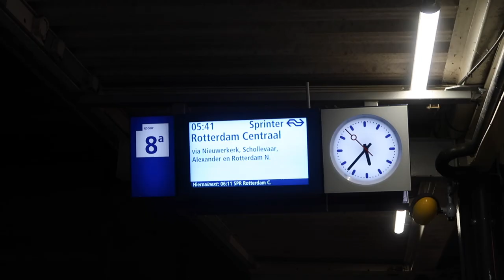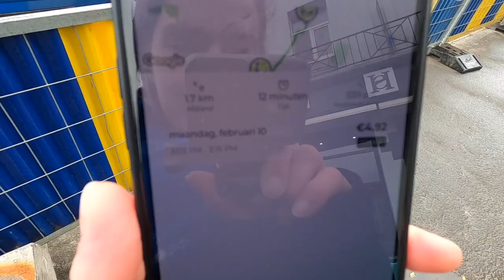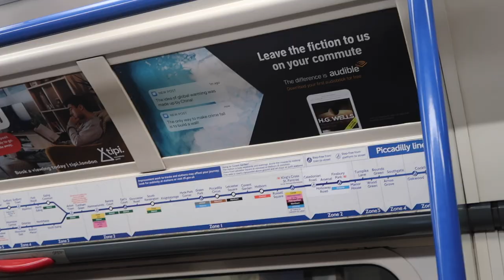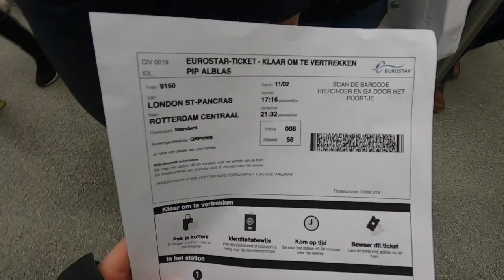meeting Sara Bareilles in London?? - take a trip with Pip #03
In this video I meet my absolute hero! I am lowkey OBSESSED with her and her masterpiece 'The Waitress'. It would be an absolute dream to one day play in a musical like that! 😍 For now, just watch me struggle getting to London and living my absolute best life fangirling over London and the musical!

Hi! My name is Pip and I work as a  singer. Singing has been my job for a few years now and I would love to share my music and knowledge with you guys on YouTube. I also occasionally make videos about my dog. But the content will be mostly related to my life as a singer. I might not be a famous singer, nor do I aspire to be famous, but I know some small bits about the industry by living it for years now and I like sharing my experiences. Hope you enjoy!

The Waitress musical
West end
Sara Bareilles
She Used to be mine
London vlog
Travel vlog